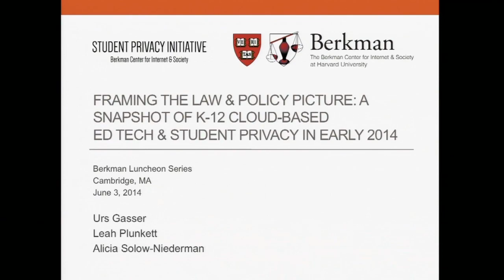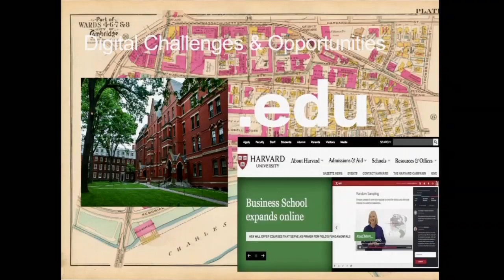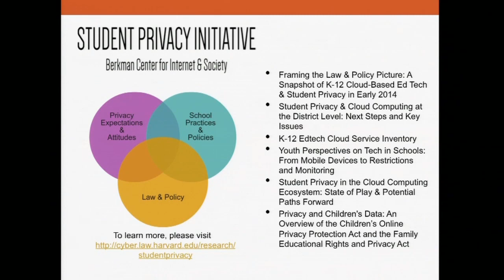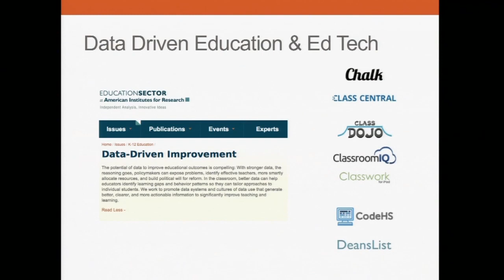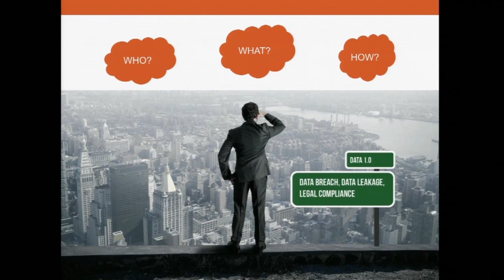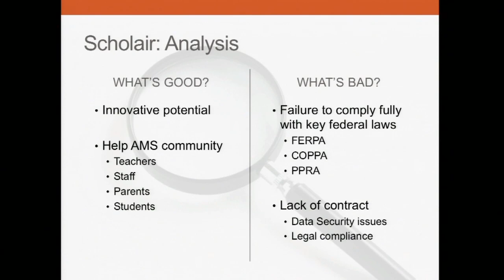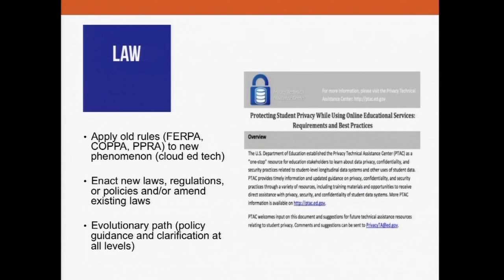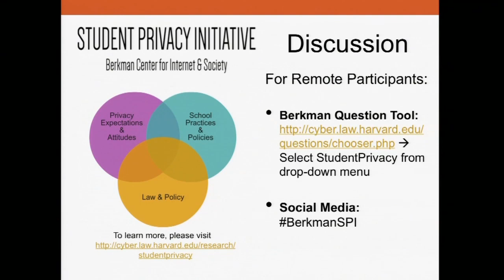K-12 Cloud-Based Ed Tech & Student Privacy in Early 2014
Cloud-based ed tech facilitates educational innovation -- such as new connected learning frameworks -- but also poses privacy challenges as more and more potentially sensitive data about students goes into the cloud.

In this talk the Student Privacy Initiative team presents recommendations from their recent report, Framing the Law & Policy Picture: A Snapshot of K-12 Cloud-Based Ed Tech & Student Privacy in Early 2014, to guide policy and decision-makers at the school district, local, state, and federal government levels as they consider cloud-based ed tech.